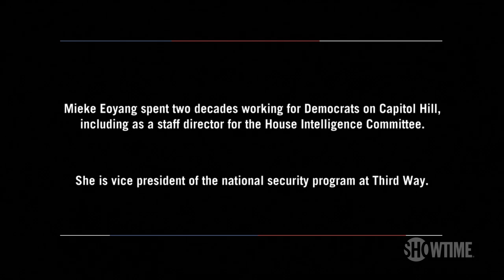Congressional Testimony & the Rising Tide of Impeachment | BONUS Clip | THE CIRCUS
Jeremy Bash, former CIA and Defense Department chief of staff, and Mieke Euyang, a former House Intelligence Committee staffer, sit down with John Heilemann to discuss the impeachment inquiry and the president’s foreign policy, including the role of Rudy Giuliani, Mike Pompeo, and other Trump loyalists. Sundays at 8/7c, only on SHOWTIME.